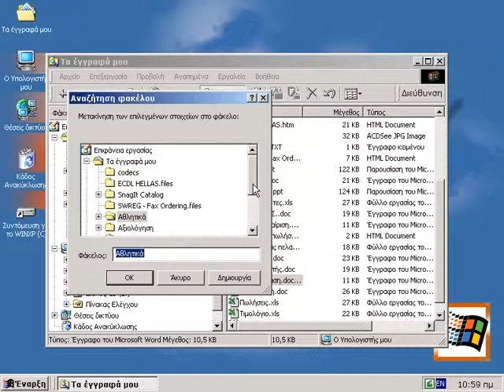MS Windows Part 22